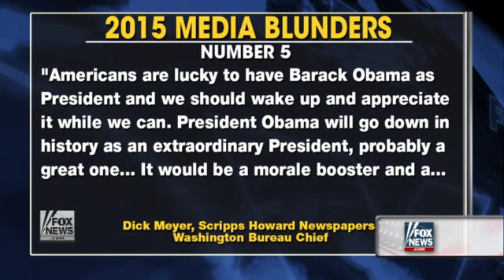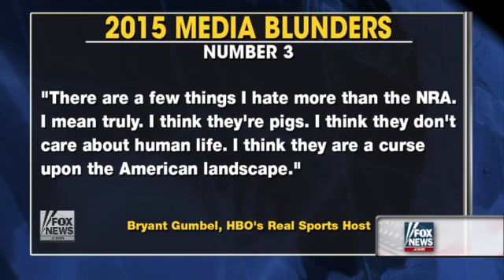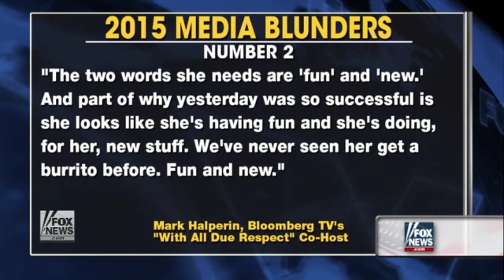Top 5 worst examples of media bias in 2015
Bias Bash: Cal Thomas calls out the journalists with the worst media bias this year
Watch Cal Thomas talk about Apple News, Bias Bash, Dotcom Live, Elections, Media, and Presidential.